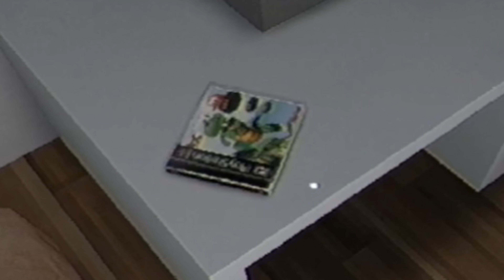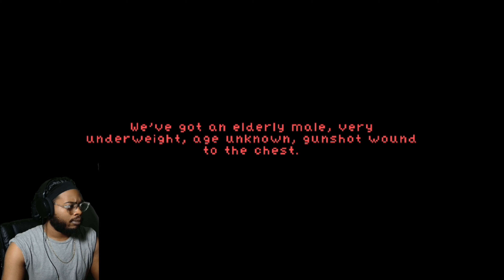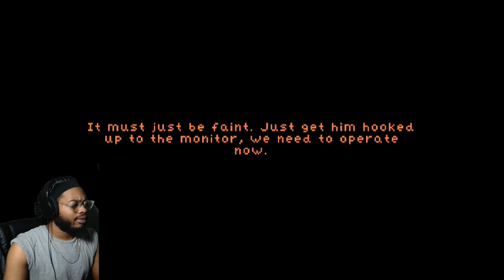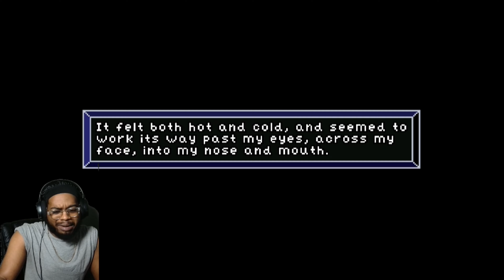RANDOM HORROR GAMES PT2